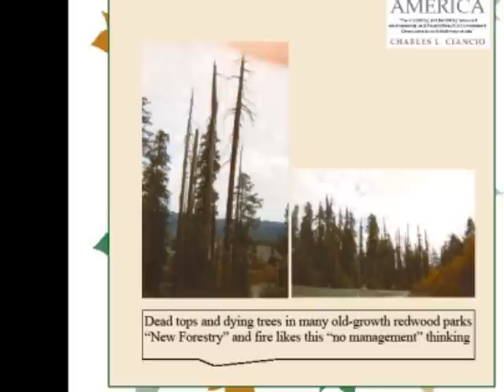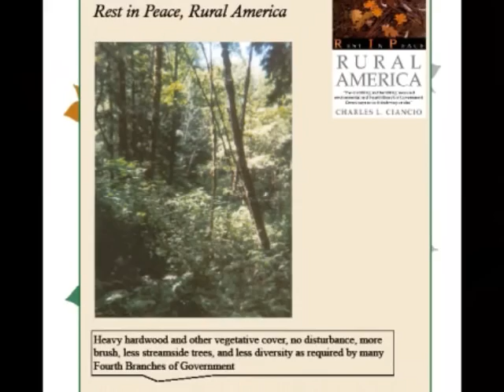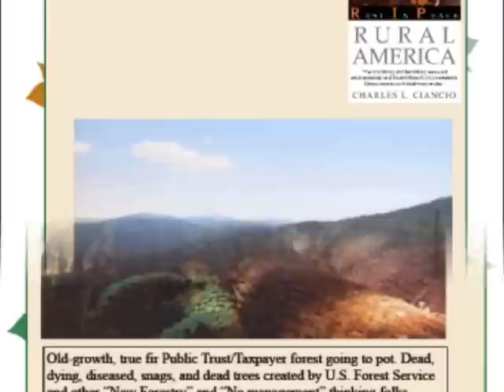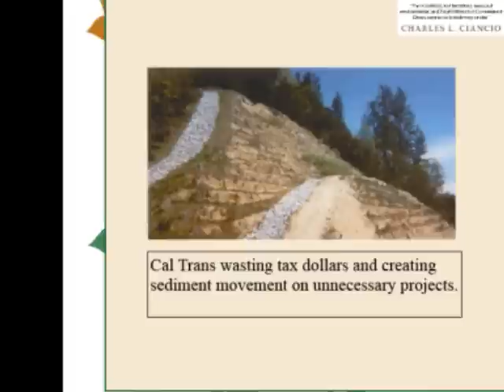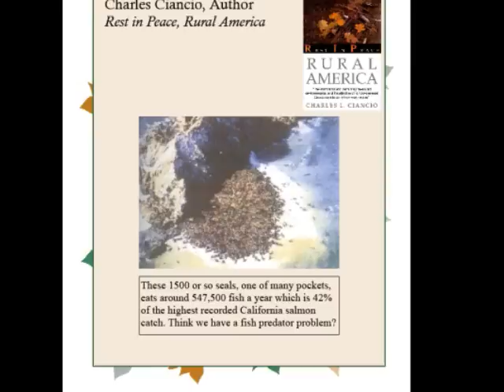Rest in Peace, Rural America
Some warped thinking is taking this country to a bad place. Unnoticed, a fourth branch of government has been created which isn't being held accountable for its inappropriate actions. This book by Charles L. Ciancio will educate everyone on what is truly happening with this regard.